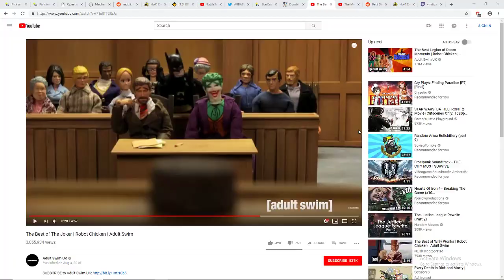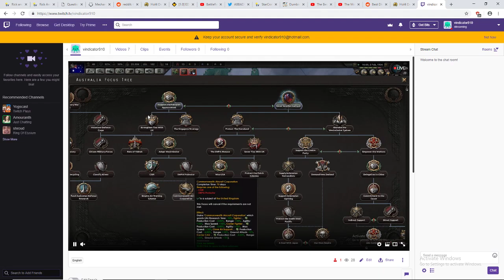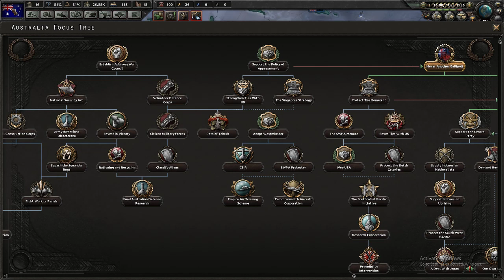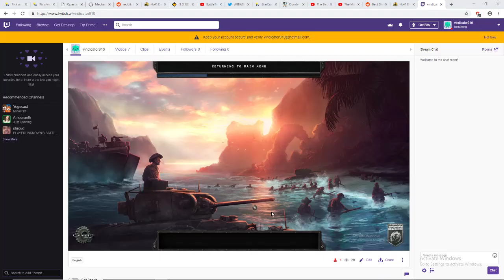Australian Mass Panzer Assault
Even as Australia, you can conquer the world with the power of the tank.  You do not even need that many of them nor do you even need that big of an army beyond for convenience.  This is basically how you start your campaign as Australia with focus to turning dirty Fascisti early and then industry.